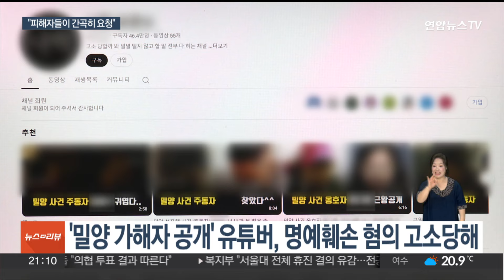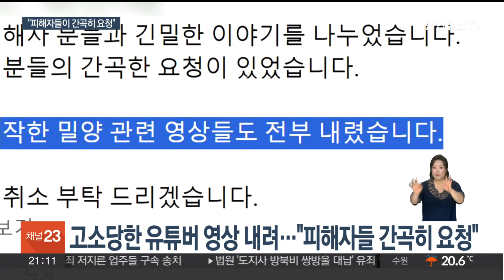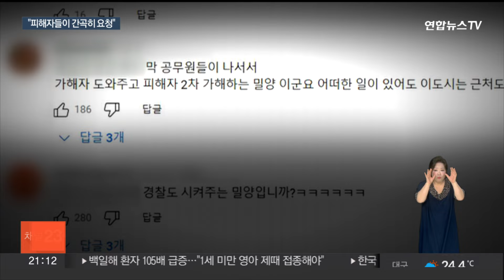밀양 가해자 공개한 유튜버 고소당해…"피해자 요청에 영상 내렸다" / 연합뉴스TV (YonhapnewsTV)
밀양 가해자 공개한 유튜버 고소당해…"피해자 요청에 영상 내렸다"
[뉴스리뷰]

[앵커]

20년 전 밀양 집단 성폭행 사건 가해자들의 신상을 공개해 주목받은 유튜버가 명예훼손으로 고소당했습니다.

이 유튜버는 피해자들의 간곡한 요청이 있었다며 관련 영상을 모두 내렸습니다.

천재상 기자입니다.

[기자]

'밀양 집단 성폭행 사건'과 관련해 가해자들의 신상을 공개한 유튜브 채널이 명예훼손 혐의로 고소당했습니다.

경남경찰청 등에 따르면 김해중부경찰서에는 2건의 고소가, 밀양경찰서에는 3건의 진정이 접수됐습니다.

고소인 가운데에는 가해자로 지목돼 직장에서 해고된 남성과 가해자의 여자친구라고 잘못 알려진 여성 등이 포함된 것으로 알려졌습니다.

[경찰 관계자] "일단 소장이 들어왔기 때문에 일단 조사를 해보고 그다음에 그에 대한 법률 검토를 해야될 거고 그거는 한참 뒤에…."

고소당한 유튜버는 최근 20년 전 밀양 성폭행 사건 가해자들의 근황이라며 이름과 얼굴, 직장 등이 담긴 공개 영상을 잇달아 올렸습니다.

이 영상들이 수백만 건의 조회수를 기록하며 큰 관심을 끌자 다른 유튜버까지 가해자 신상 공개에 뛰어들기도 했습니다.

하지만 해당 유튜버는 돌연 가해자 신상 공개 영상을 모두 내렸습니다.

유튜버는 게시글을 통해 "피해자들의 간곡한 요청이 있었다. 피해자들이 원치 않는다"며 "구독도 취소해달라"고 밝혔습니다.

전문가들은 개인 신상을 공개하는 영상은 명예훼손 혐의 등으로 처벌받을 수 있고, 잘못된 정보로 인해 무고한 피해자를 만들 수도 있다고 지적합니다.

[김영식 / 서원대 경찰행정학부 교수] "개인뿐만이 아니라 그 가족들에게도 심각한 피해를 입히는 2차 가해가 될 수 있고 또 피해자들, 당시 사건에 관계된 피해자들에게는 또 다른 2차 가해가 될 수 있거든요."

이런 가운데 또 다른 유튜버는 가해자 신상의 추가 폭로를 예고해 앞으로도 논란은 당분간 지속될 것으로 보입니다.

한편 밀양의 과거 성범죄가 다시 주목을 받으면서 일각에서는 지역 폄하로 번지는 양상도 나타나고 있습니다.

밀양시 홈페이지와 유튜브 등에 '밀양은 성범죄자들 도시', '성폭행범들 신분세탁 해주는 곳' 같은 글까지 올라오자 밀양시는 시장이 유감 입장문을 내는 방안을 검토 중입니다.